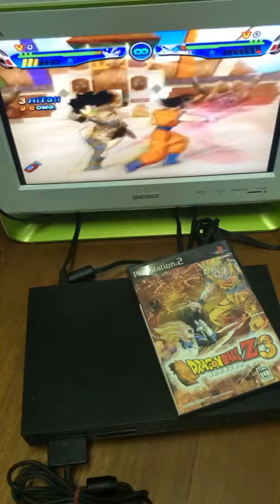PS2 出貨測試ok for 陳sir